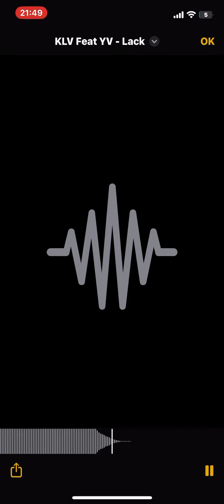Klv ft Yv -lack